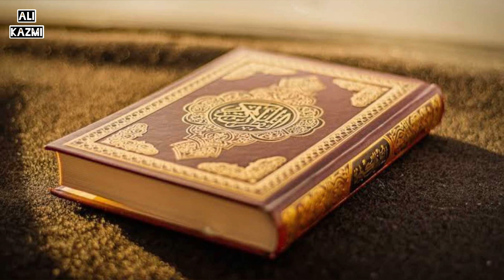Zindagi Ki Haqeeqat | Duniya Ki Asliyat | Ali Kazmi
Zindagi Ki Haqeeqat Aur Ahlay Duniya Kay Saat Duniya Ki Rawish Kay Mutaliq Imam Ali (a) Nay Farmaya …

Book: Nahjul Balagha
Voice & Video Editing: Ali Kazmi
Channel: Ali Kazmi